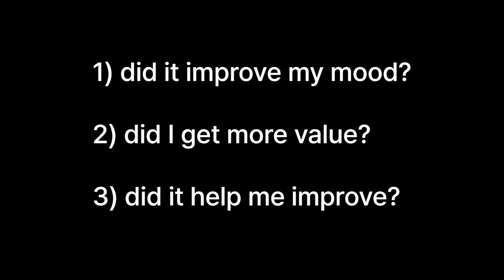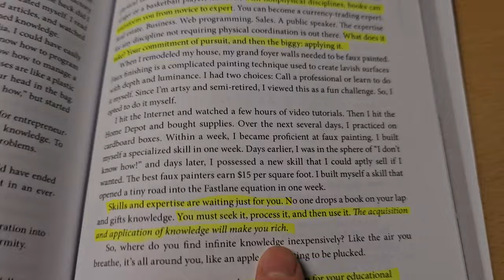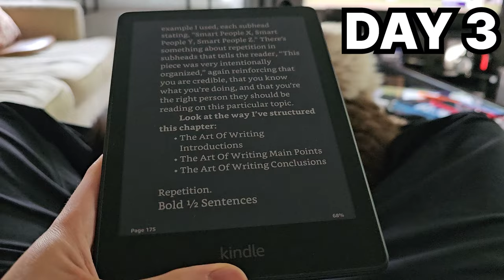This Happened When I Swapped My Phone Time With Reading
It was a worthy challenge.